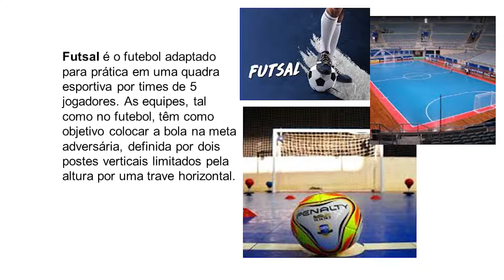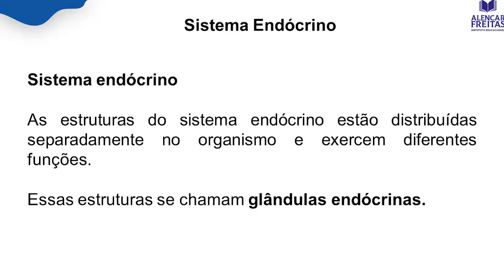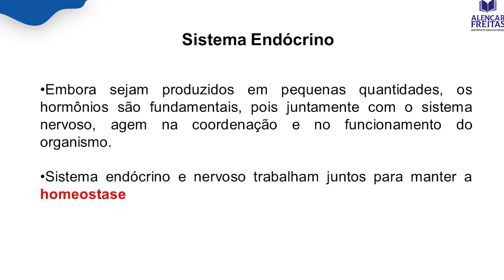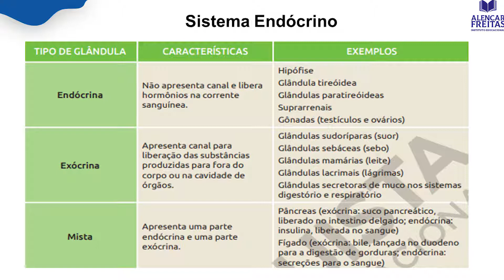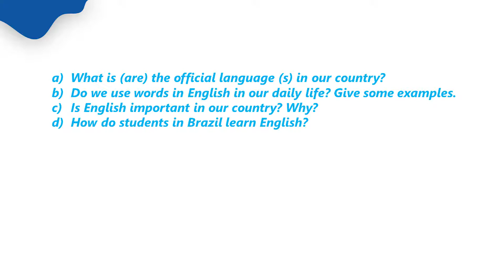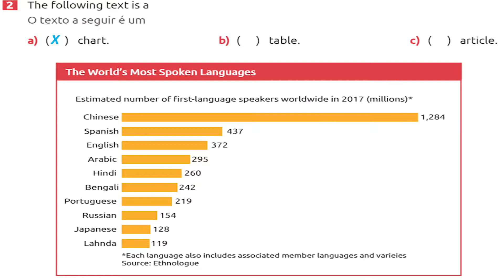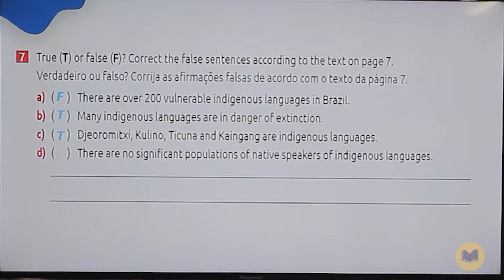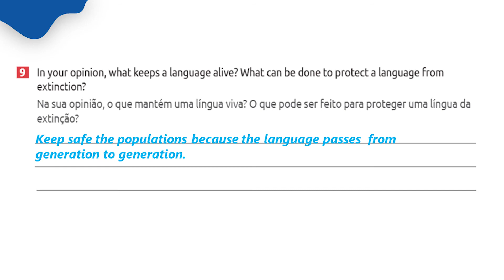Dia 13 de Outubro - Aula do 6º Ano